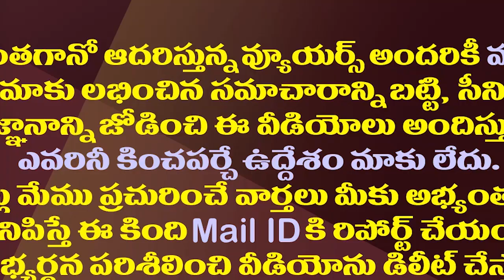చంద్రబాబు- పవన్ భేటీ..నెటిజన్లకు పండుగే|| Netizens Are Blasting Satires On Pawan-Chandrababu Meeting